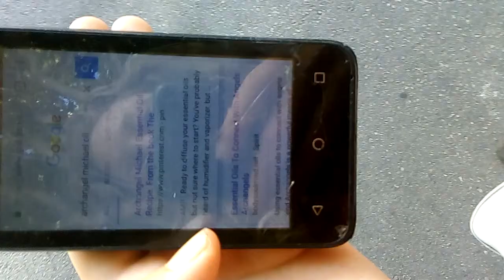Archangel Michael oil